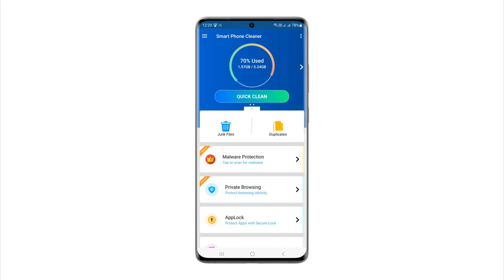How to Clean Your Smartphone with Smart Phone Cleaner Android App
Are You Looking for Best App to Clean Your Smartphone easily? Smart Phone Cleaner is the best application available.

Android users often face issues such as Storage Full, Apps not responding etc. If you are also annoyed with these problems on your Android phone, watch this video. We bring you a solution to fix these issues for your Android phone. Most problems are caused by the unwanted cache and junk files which are taking up much space on your storage. They often trigger errors and also interfere with other functions.
To remove these unwanted files, you must regularly clean your phone and ensure its smooth performance. In this video, we introduce you to an ultimate Android cleaner app- Smart Phone Cleaner. It can remove duplicates, junk files from your phone and improve the speed and boost the performance. Get this application on your Android devices now and see the changes.